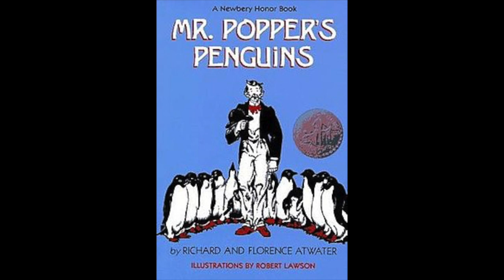Mr Popper's Penguins - Chapter 1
Mr. Popper's Penguins; Chapter One: Stillwater
Written by Richard and Florence Atwater. Illustrated by Robert Lawson. Published by Little Brown and Company.

Read by Dakota Christiansen.